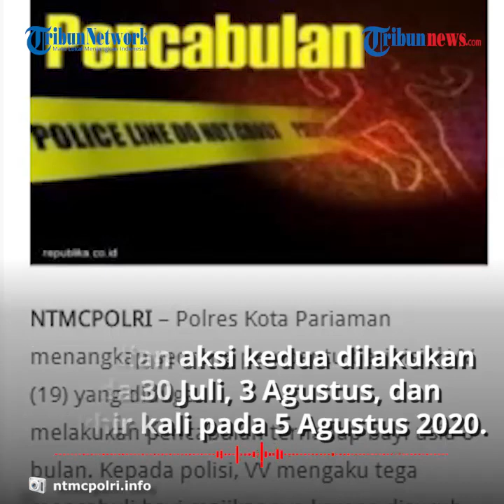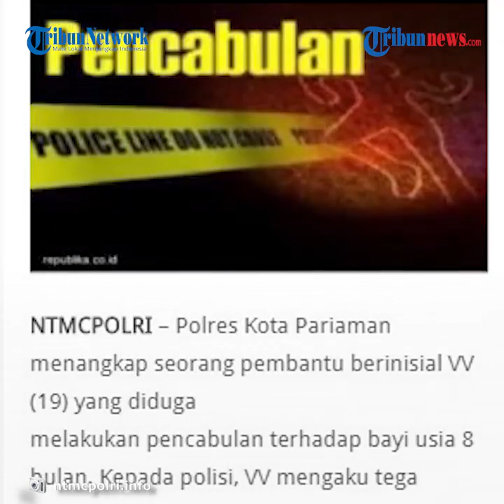Pembantu Cabuli Bayi 8 Bulan Pakai Botol Parfum sambil Vidcall Suami, Ngaku Beraksi Sampai 4 Kali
TRIBUN-VIDEO.COM - Seorang pembantu di Sumatera Barat ditetapkan menjadi tersangka setelah empat kali melakukan tindak asusila terhadap bayi berusia 8 bulan.

Pelaku mencabuli korban dengan menggynakan botol parfum sambil melakukan video call dengan suaminya.

Aksi pelaku terbongkar, setelah ibu korban curiga dengan gerak-gerik pembantu tersebut.

Dikutip dari Kompas.com, Kasat Reskrim Polres Kota Pariaman, Sumatera Barat, AKP Ardiansyah Rolindo menjelaskan bahwa aksi pelaku pertama kali dilakukan pada 25 Juli 2020.

Kemudian aksi kedua dilakukan pada 30 Juli, 3 Agustus dan terakhir kali pada 5 Agustus 2020.

Aksi pembantu berinisial VV (19) tersebut terbongkar lantaran ibu korban merasa curiga, hingga mendesak VV mengaku.

"Tersangka ketahuan setelah ibu korban curiga dan kemudian mendesak tersangka. Akhirnya tersangka mengakui perbuatannya," jelas Ardiansyah.

Ardiansyah mengatakan, semua aksi pencabulan yang dilakukan tersangka adalah dengan menggunakan botol parfum.

Semuanya dilakukan di hadapan suami pelaku via video call.

"Semuanya di hadapan suaminya yang melakukan video call dan diperlihatkan ke suaminya," kata Ardiansyah.

Setelah ditangkap kepolisian, VV mengakui perbuatannya telah melakukan pencabulan terhadap bayi 8 bulan.

Ia mengaku nekat melakukan tindakan keji tersebut, lantaran dipaksa dan diancam dibunuh oleh suaminya jika menolak.

Sebelum melakukan aksinya, ia terlebih dahulu mengonsumsi narkotika jenis sabu di kamar mandi.

(Tribun-Video.com/Nila)

Artikel ini telah tayang di Kompas.com dengan judul "Pembantu Ini Sudah 4 Kali Cabuli Bayi sambil Video Call Suami",

Penulis : Kontributor Padang, Perdana Putra
Editor : Farid Assifa